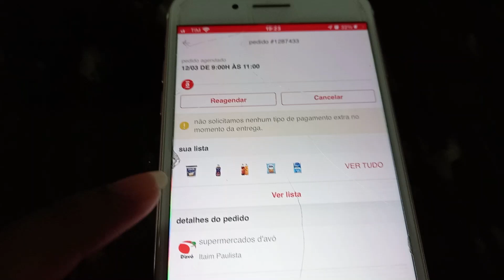VLOG DIA DO SACHÊ, E DO COLETOR DE LIXO | GATEIRA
Vlog tirando o lixo e dando sachê para os gatos.